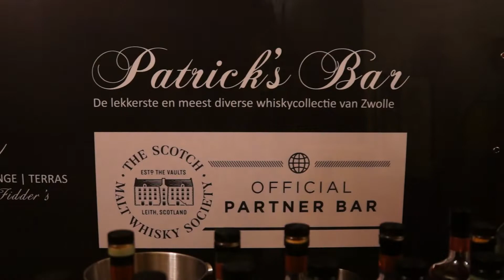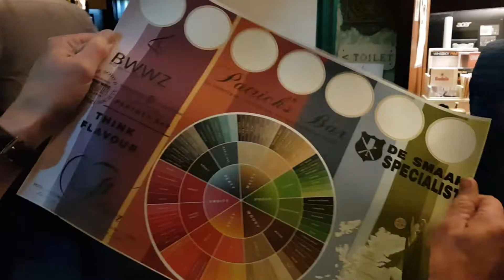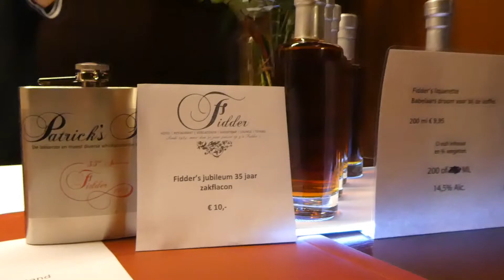Fidder's Festival No. 7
Impression of Fidder's Festival No. 7 in Hotel Fidder, Zwolle, the Netherlands on November 2nd 2019.